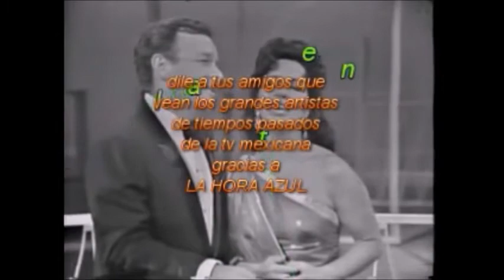DUETOS INOLVIDABLES 4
GRANDES ARTISTAS DEL SIGLO XX UNEN SUS VOCES PARA DELEITARNOS EN ESTE VIAJE A LA NOSTALGIA.